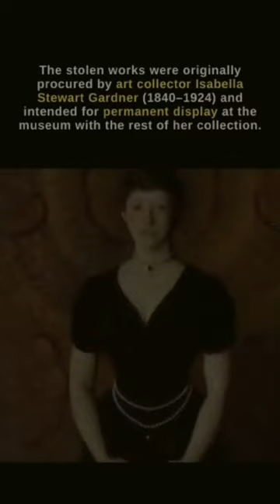World’s biggest art theft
On March 18, 1990, 13 works of art were stolen from the Isabella Stewart Gardner Museum in Boston.